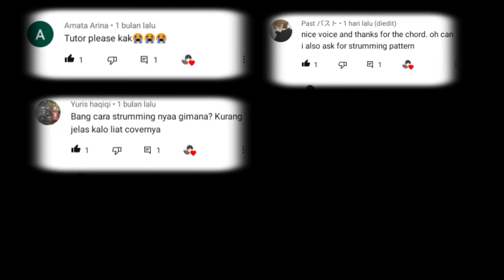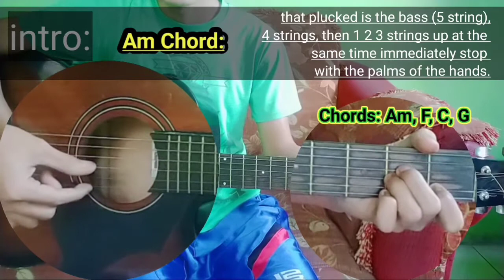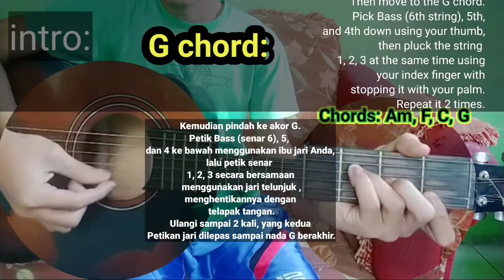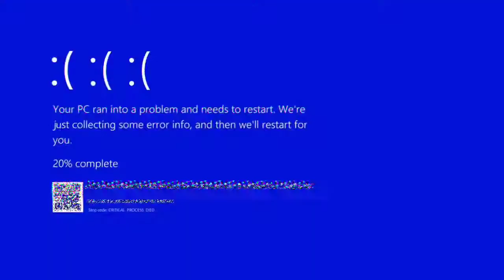Tutorial 1 [{Lyrics, Chords, Strumming}] Tutorial Kokoronashi Full-Versi KizunaG.A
ini dia guys tutorial sederhana dari gua, semoga masuk di akal ya maaf klo GK jelas wkwkwk.
Here comes a simple tutorial from me, hopefully it makes sense, sorry, if it's not clear.
ここに私からの簡単なチュートリアルがあります、うまくいけばそれは理にかなっています、それが明確でない場合は申し訳ありませんハハハ。
Koko ni watashi kara no kantan'na chūtoriaru ga arimasu, umaku ikeba sore wa ri ni kanatte imasu, sore ga meikakudenai baai wa mōshiwakearimasen hahaha.

Klo liat tutorial itu sambil megang gitar ya cuy.

Enjoyed~